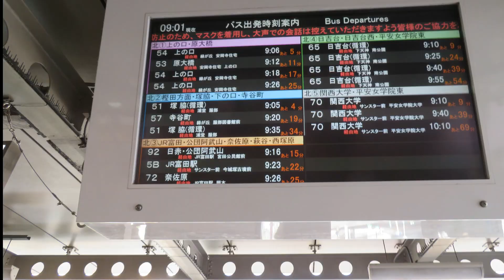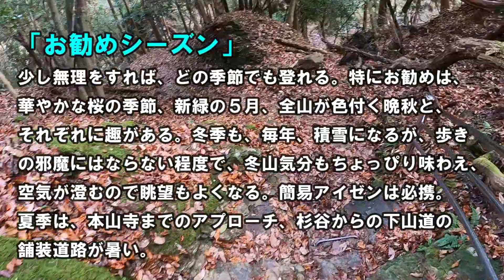ポンポン山 あれこれ情報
大阪と京都の都心から身近な山として親しまれているポンポン山に登るのに役立つ「あれこれ情報」を掲載。アクセス、コースタイム、トイレ事情などなど